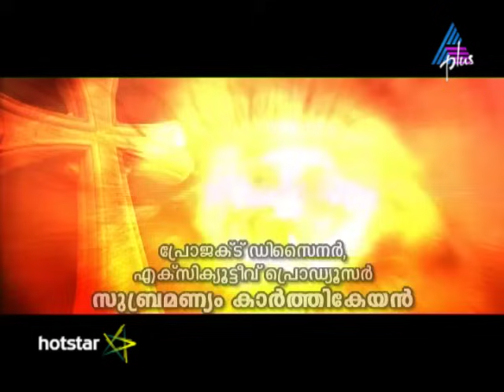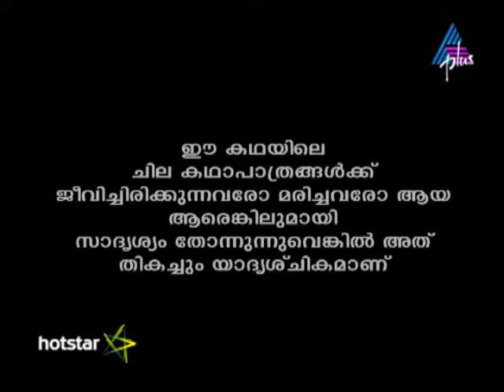Kadamattathu Kathanar Episode 66 16-06-16